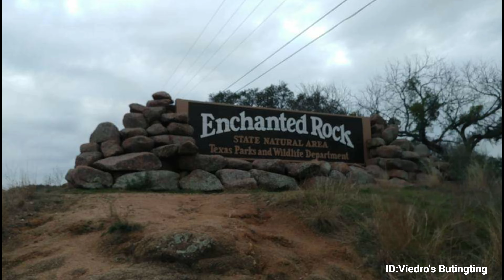A memory to share